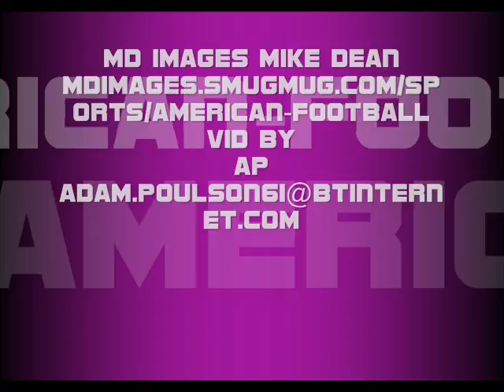rev v slipnot.wmv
Shropshire Revolution 2010 SEASON CLIPS